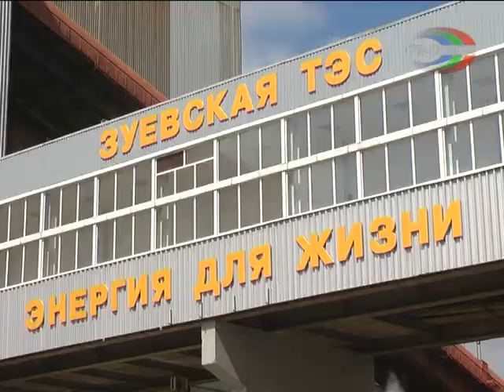`Городские новости` 7 июля.